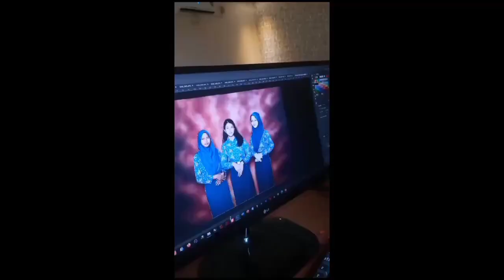Kumpulan Vlog magang